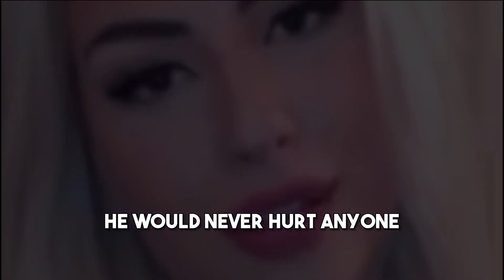ANDREW TATE VS. THE WORLD (edit)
"If I'm Morpheus, you can be Neo."

Learn how to get more Women & Money- JOIN THE REAL WORLD
The Real World is a network of millionaires teaching how to make more money, get more women, and LEVEL UP.  Connect with like-minded men. Rise together.